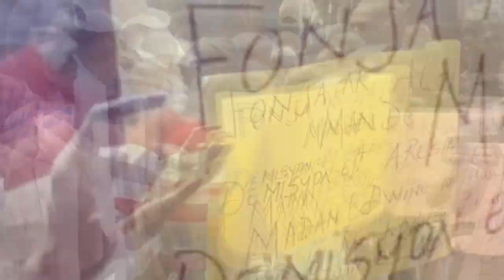Lapolis viktim, IZO ak TiMakak atake polisye kouri...20 kadav atè latibonit chofe bandi fè masak